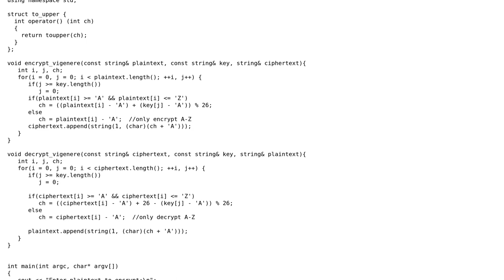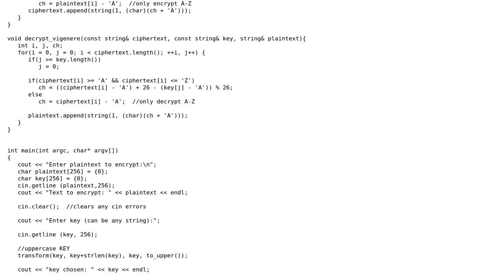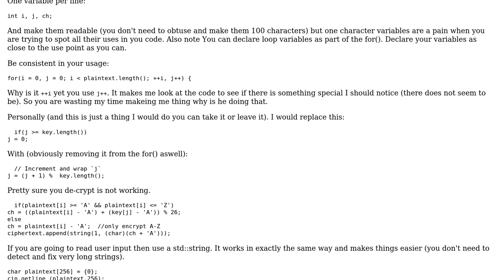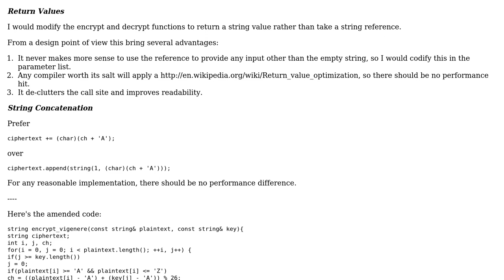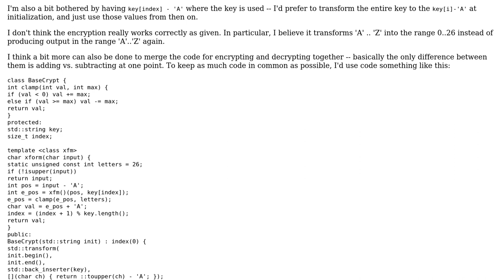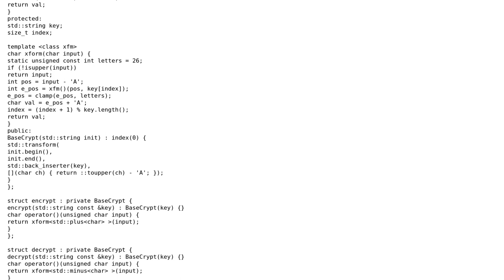Code Review: Vigenere encryption (4 Solutions!!)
Code Review: Vigenere encryption

With thanks & praise to God, and with thanks to the many people who have made this project possible! | Content (except music & images) licensed under CC BY-SA | Music | Images & others | With thanks to user Martin York user Konrad Rudolph user Jerry Coffin user Jamal user cmh user arcomber user Anton Golov user 200_success and the Stack Exchange Network Trademarks are property of their respective owners. You are responsible for your own actions.